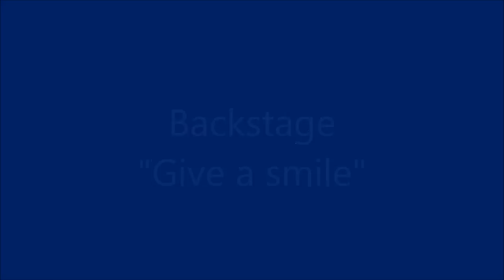Backstage "Give a smile"